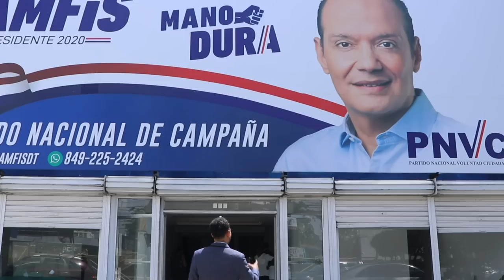Ramfis Domínguez Trujillo entrevista en Verdad o Mentira Network por Raul Jiménez (El Romántico)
Cuenta oficial del precandidato presidencial PNVC 2020 Ramfis Domínguez Trujillo. Dominicano🇩🇴 | Padre de tres hijas | Creyente fiel en Dios | Empresario | Demócrata | Patriota.